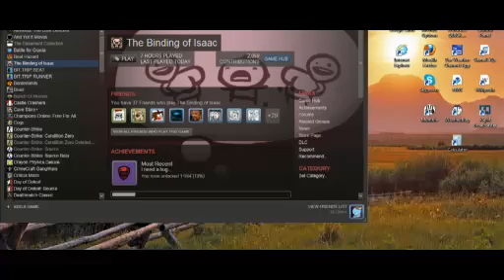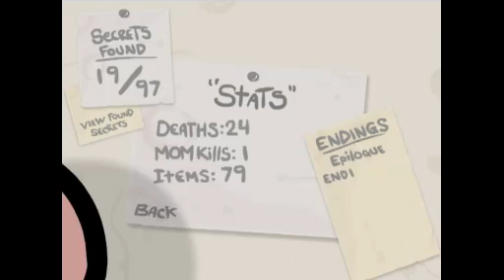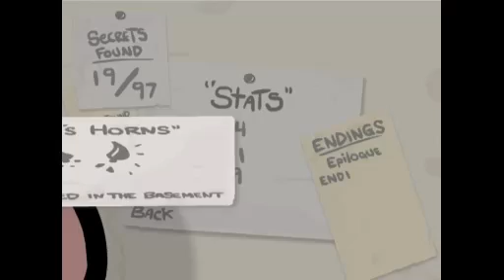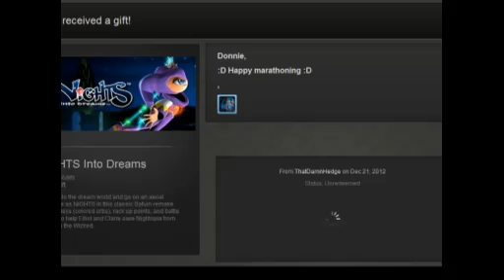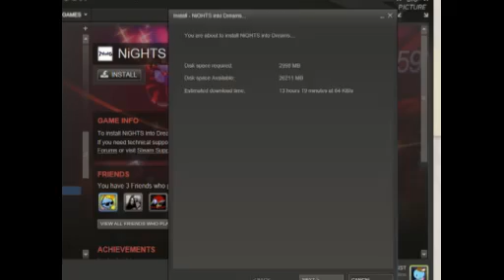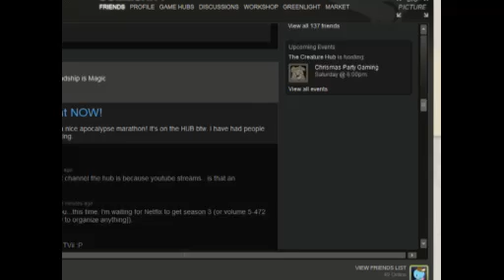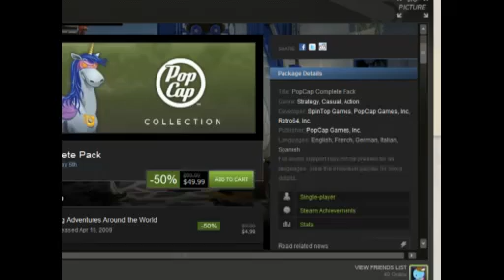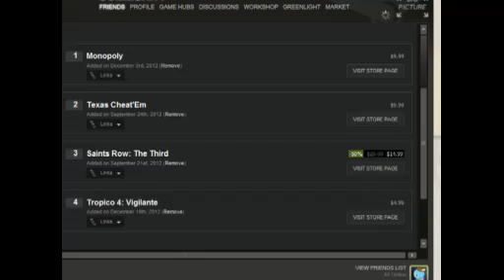Doomsday Binding of Isaac Stream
From December 21st, 2012. For a couple of hours SSF plays The Binding of Isaac to mark the whole "end of the world" thing that was to occur on this day. Not only did the next day's Mega Man Marathon fail to happen but Isaac's little game wasn't too kind.